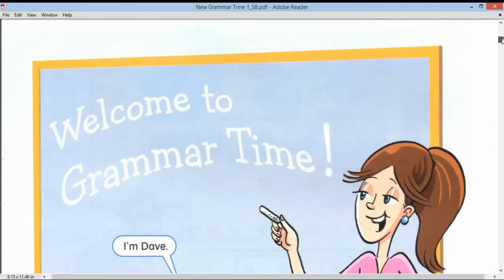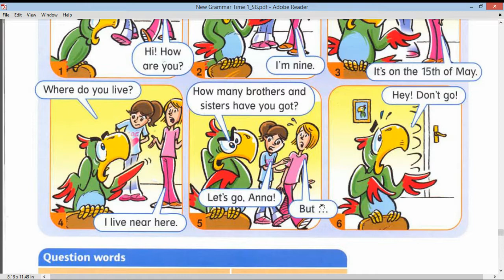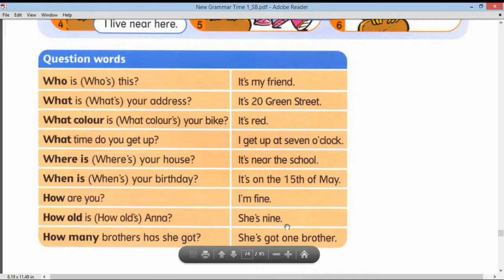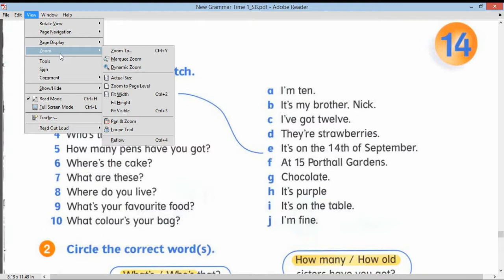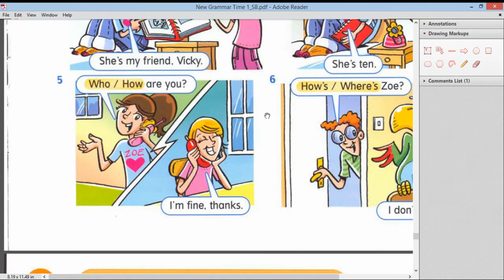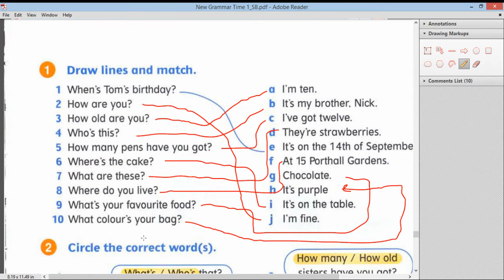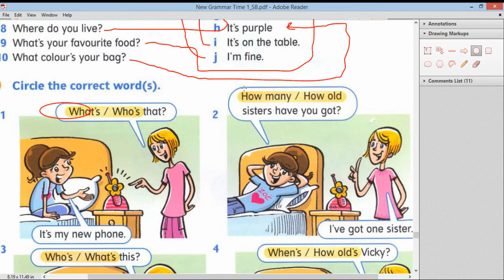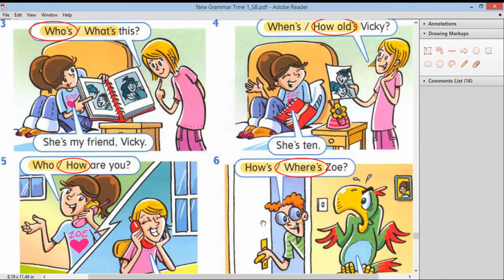Забони англисӣ аз китоби New Grammar Time дарси27